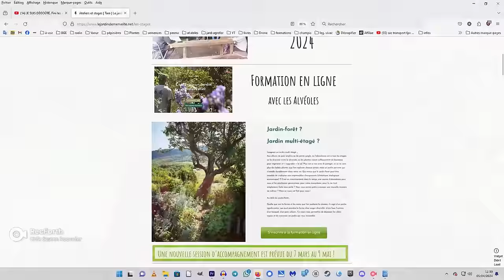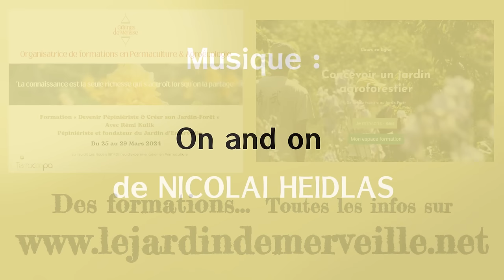Bien organiser ses cultures. Bordures, biomasse et irrigation... Retour en Syntropie !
Un retour complet sur ma nouvelle façon d'organiser mes cultures à la sauce Syntropique. Je vous parle de mes cultures de bordures, de biomasse et de l'organisation de mon irrigation. Et évidement, je vous reparle enfin d'agriculture syntropique.

Sommaire
0:00 – Intro
1:19 – Deux trucs importants !
2:40 – Pourquoi cultiver des bordures
5:04 – Quelles plantes pour mes bordures
6:00 – Différentes hémérocalles
7:16 – Et différentes consoudes
9:27 – D’autres avantages pour les bordures
11:18 – Un avantage pour ma pépinière
12:08 – Des avantages pour mon jardin
12:30 – De la biomasse… et bien plus !
14:50 – Petit point irrigation
17:05 – Et ensuite, les cultures…